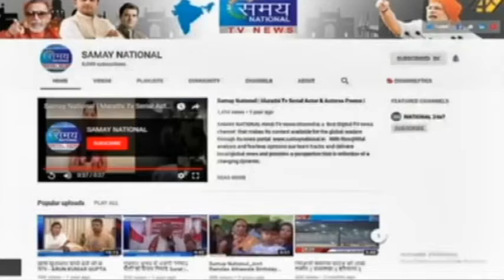बोरीवली : आर्थिक तंगी के कारण इस्टेट एजेंट ने की आत्महत्या || सुसाइड नोट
आर्थिक तंगी के कारण इस्टेट एजेंट ने की आत्महत्या||सुसाइड नोट में आत्महत्या का कारन आर्थिक तंगी बताया